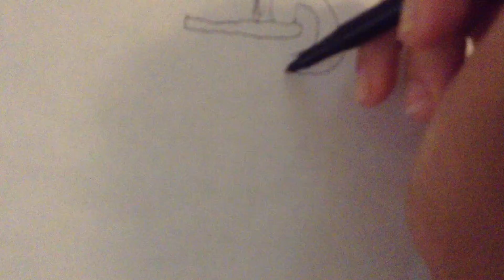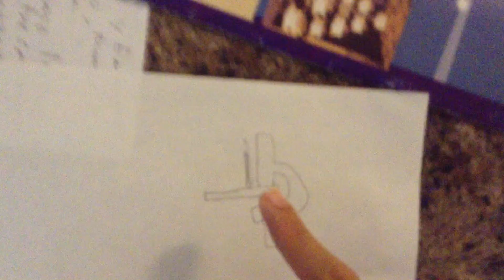beeps palo para minga de beauty